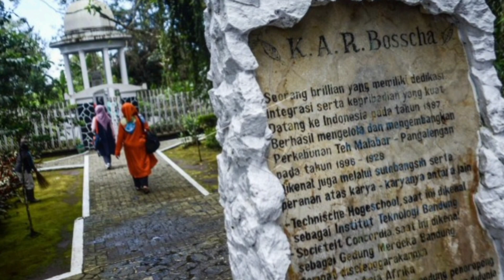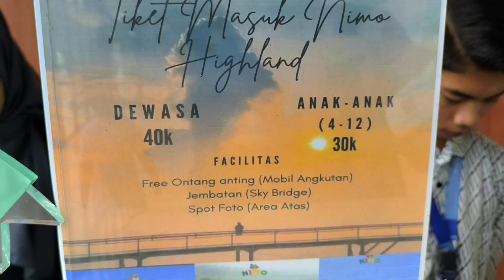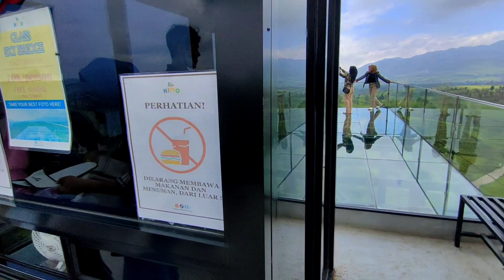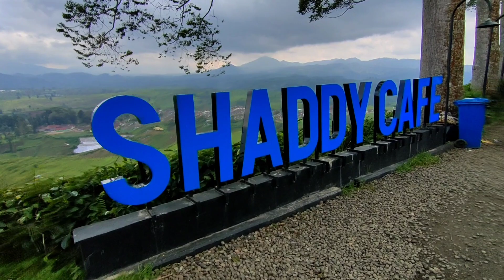Gunung NINI Pangalengan: "kok bisa jadi seindah ini" NIMO Highland Pangalengan